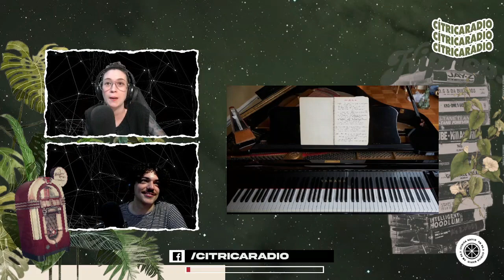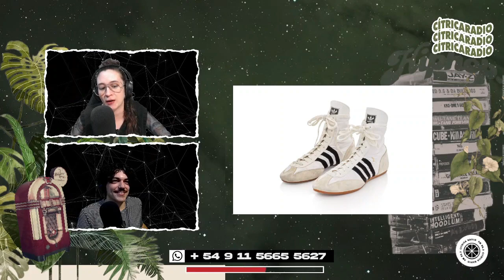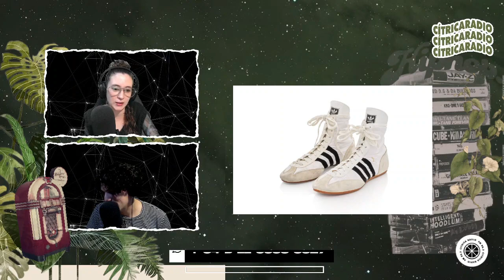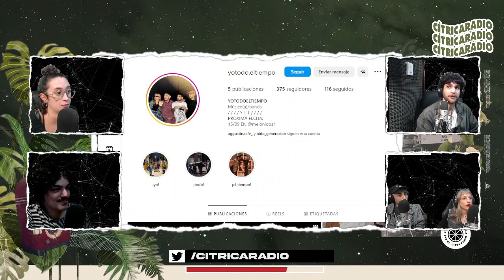🔥 Nido Generación: Prohibición Post 11S, ¿Cuánto Pagarías por Algo de tu Ídolx?, YoTodoElTiempo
¡Prepárate para un episodio impactante de Nido Generación! Hoy hablamos de las canciones que fueron prohibidas por considerar que podían "herir susceptibilidades" después del atentado contra las Torres Gemelas en NY. 🏙️🎵

Además, exploraremos el emocionante mundo de las subastas de algunas de las prendas y objetos más icónicas de los artistas. ¿Cuánto estarías dispuesto a pagar por un recuerdo de tu ídolo musical? 💰🎤

Y como si esto fuera poco, recibimos la visita de lxs amigxs de Yo Todo El Tiempo. 🎸 Descubre más sobre esta banda nacida en Barracas en el año 2022 y su fascinante enfoque en el arte y el humor. 🎨😄

Para cerrar con broche de oro, te traemos algunas primicias en relación a shows cancelados. ¡Te sorprenderás con las últimas noticias del mundo de la música en vivo! 🎫🚫

¡No te pierdas este episodio cargado de emociones y temas candentes! 🔥📻

Cítrica Radio no es solo un medio de comunicación, es una voz joven y alternativa con una visión crítica de la realidad. 💥🎤 Enfocamos la política, la economía y la cultura desde una perspectiva única, creando contenido que desafía lo convencional. Únete a nuestra propuesta original y revoluciona tu perspectiva de los medios en Argentina. 🇦🇷📰 CítricaRadio MedioAlternativo PerspectivaÁcida RevolucionandoMediosAR.